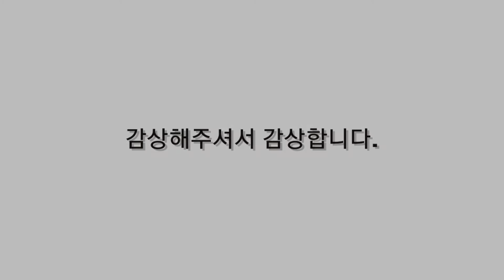찬송대학모습들